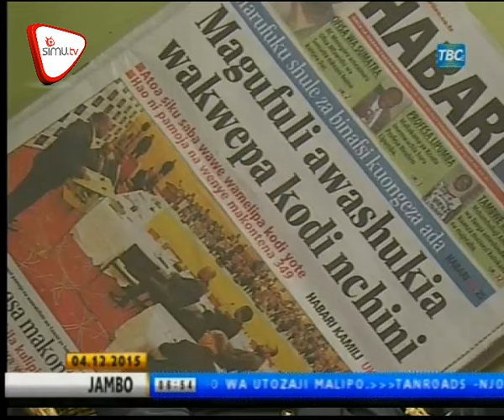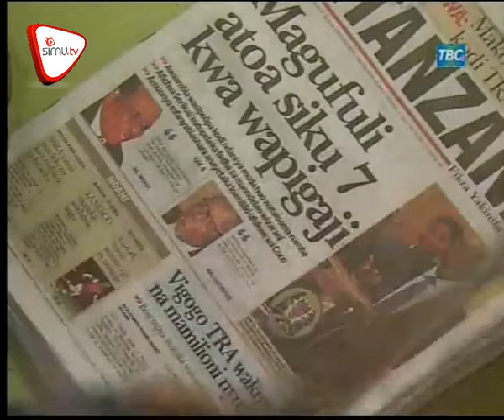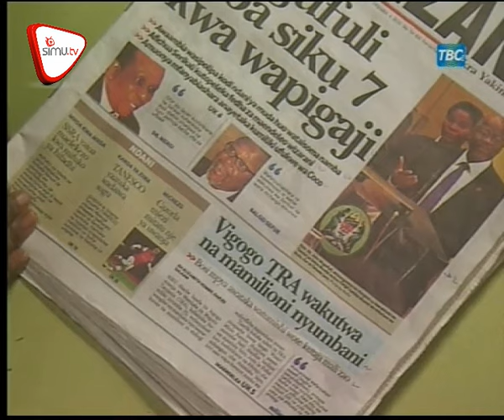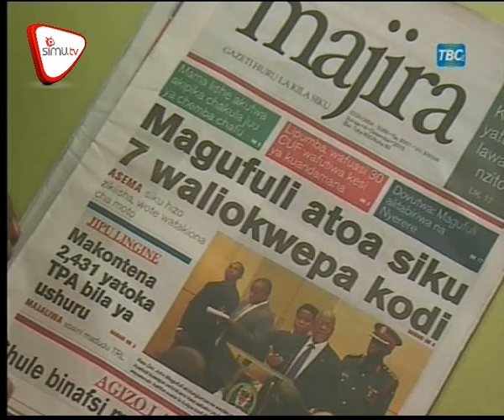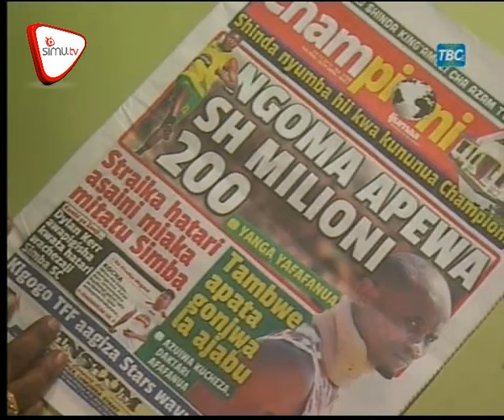Magazeti Dec 4 TBC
Vigogo TRA wakutwa na mamilioni nyumbani. Mama lishe akutwa akipika chakula juu ya chemba ya maji taka.